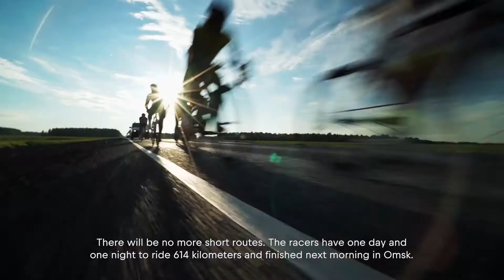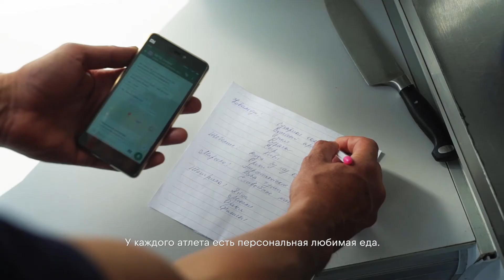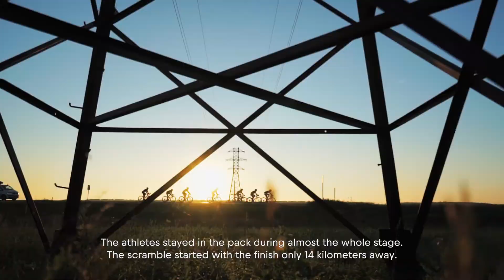RBTSE 2017 | Этап #6 | Тюмень - Омск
Этап 6.
Тюмень - Омск
614 км.